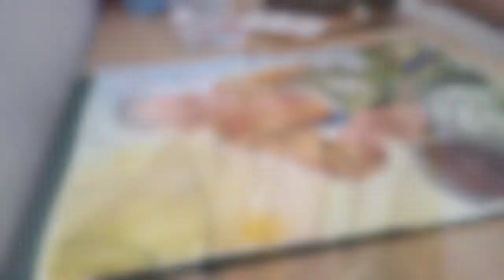Watercolor Painting | Art Performance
Art Performance Video Seleksi Beasiswa Tarakanita - Himeji International School 2021.

Nama peserta : Damai Hati
Kelas  : X IPS 1
Asal sekolah : SMA Stella Duce 1 Yogyakarta